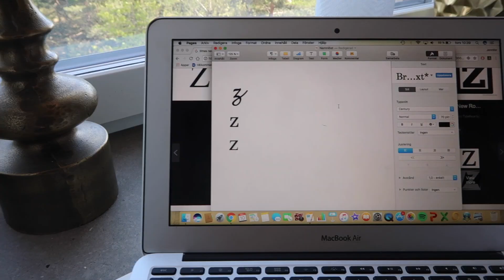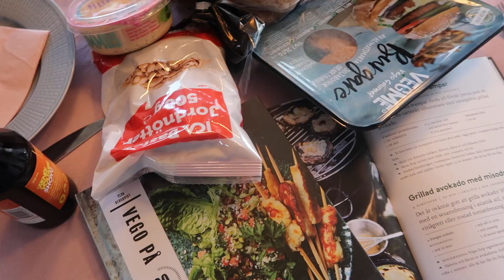VLOGG // JAG TATUERAR MIG!!